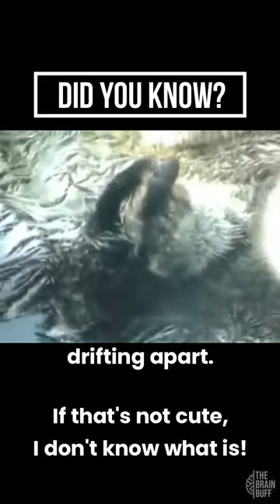Otters hold hands while they sleep to...😲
Hey there, did you know that otters are one of the cutest animals out there? They're so adorable, especially when they hold hands while they sleep! It might sound weird, but it's actually a pretty smart move on their part.

You see, otters live in the water, and sometimes they like to sleep while floating on their backs. But, if they're not careful, they can easily drift apart from each other while they're sleeping. That's where the hand-holding comes in!

By holding hands, otters create a sort of "raft" that helps keep them together while they sleep. They'll even wrap themselves up in seaweed to help anchor themselves to each other. It's a pretty cute sight to see, but it's also a smart survival tactic for these little guys.

So the next time you see a picture of otters holding hands, you can appreciate how clever and cute they really are!